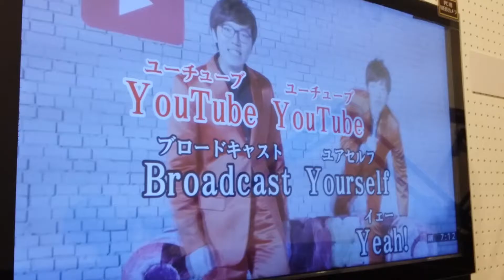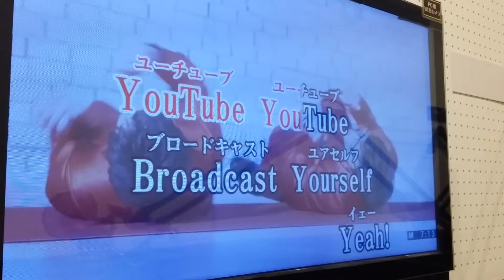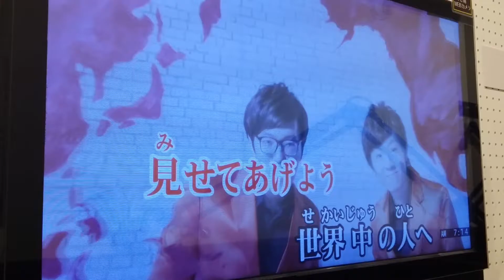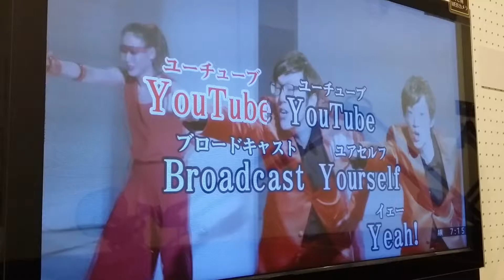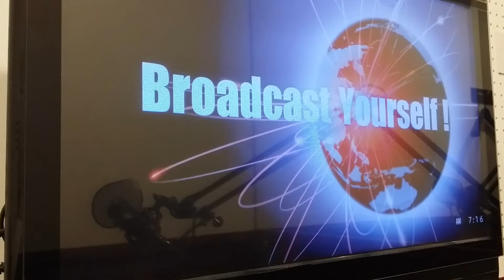YouTubeのテーマsongカラオケ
Hikakin&seikinさんの曲です⤴😆
練習したい方はご利用下さいませ🎵
パーティで盛り上がる曲やと思いまーす😆✨✨